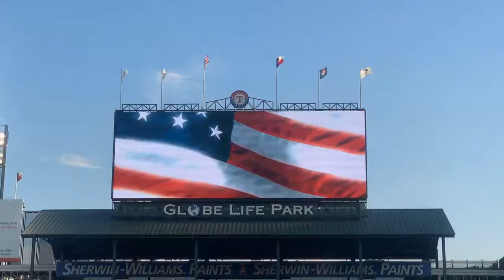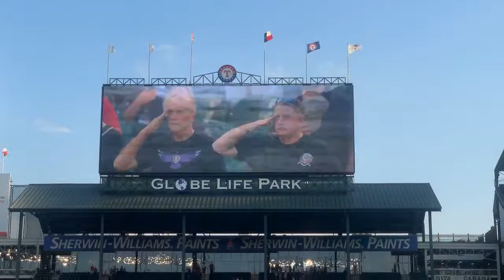The Star Spangled Banner-Carrie Barton